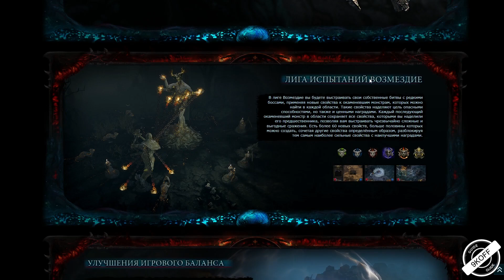Path of Exile - Первые впечатления и обзор нововведений 3.17 новой лиги ВОЗМЕЗДИЕ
Path of Exile - Первые впечатления и обзор нововведений 3.17 новой лиги ВОЗМЕЗДИЕ в дополнении ОСАДА атласа . обзор лиги. новости по игре . в данном видео мы с вами о новой лиге ЭКСПЕДИЦИЯ . группа ВК